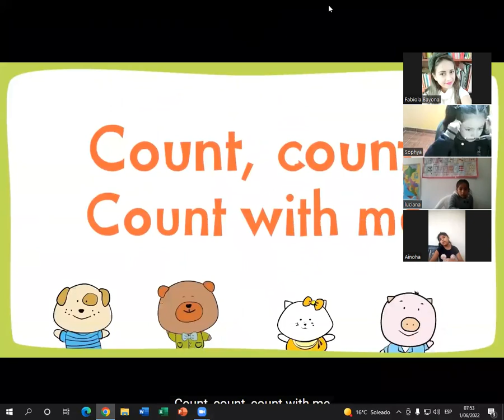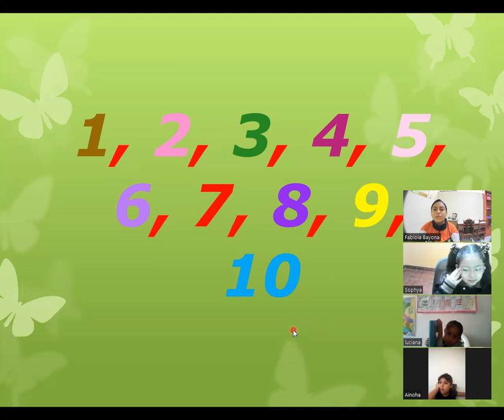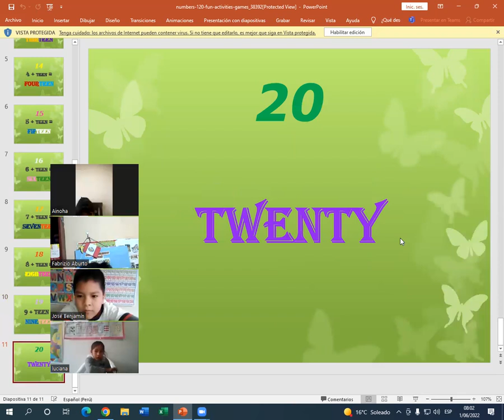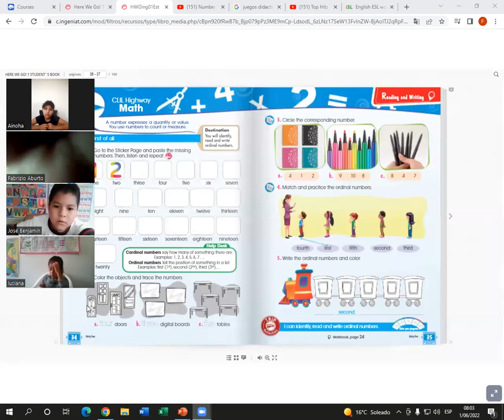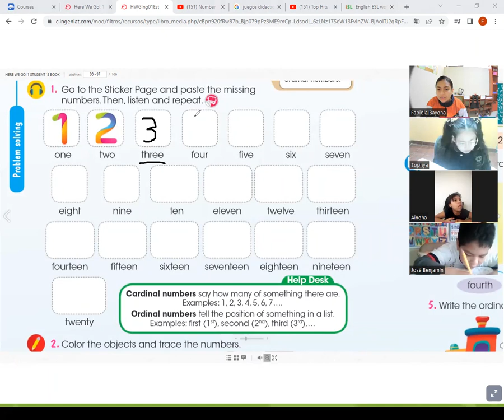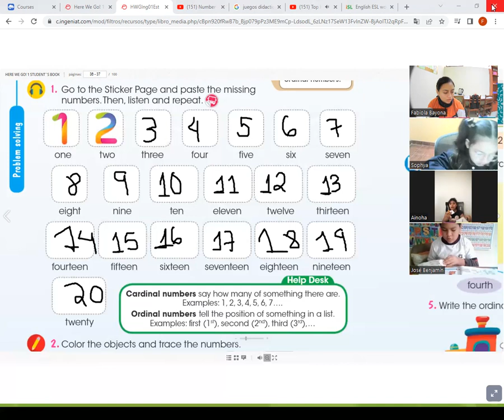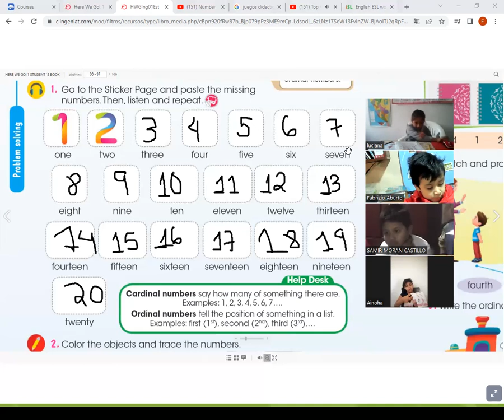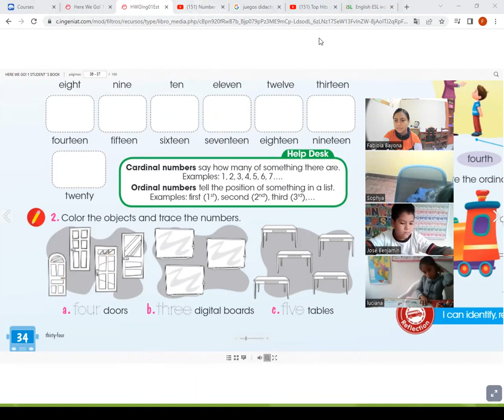WEDENSDAY ZOOM CLASS 1 BETA IV